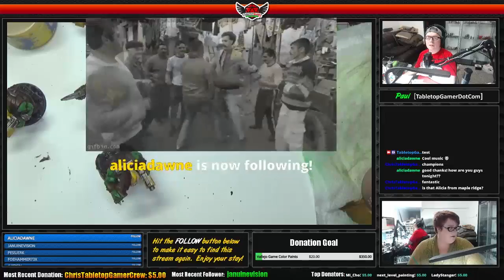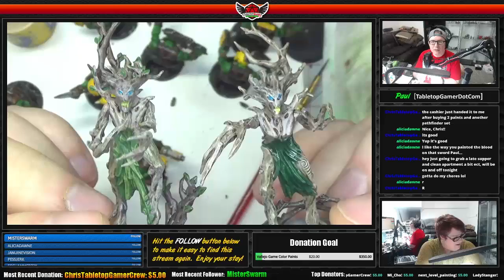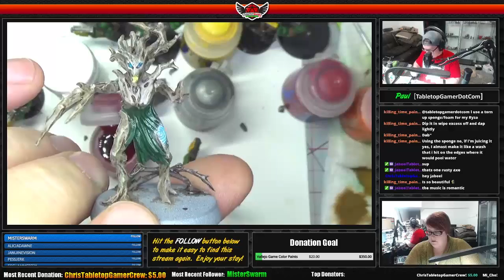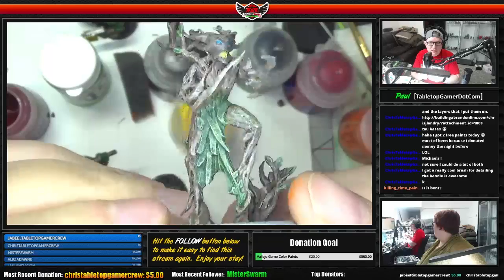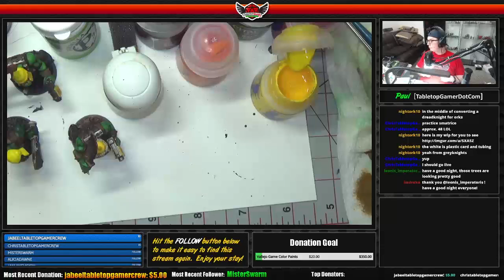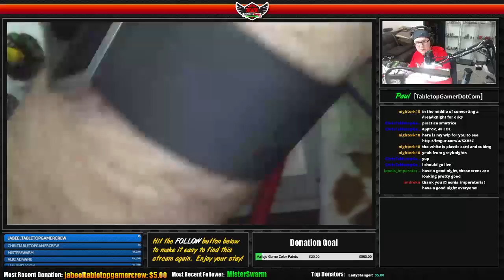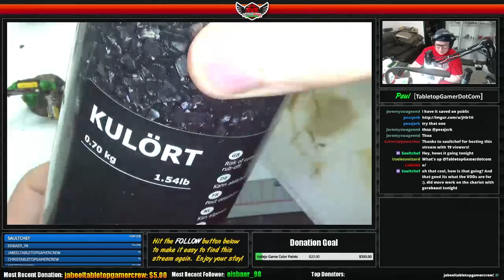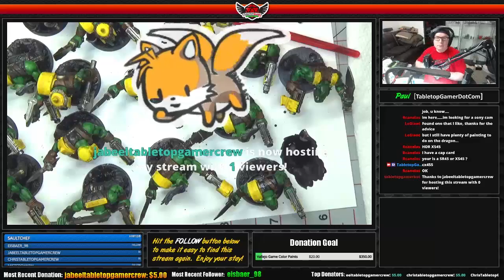How to Paint Ork Boyz - Part 17 - Basing, Details & Special Guest - LIVE Replay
How to Paint Ork Boyz - Part 17 - Highlighting & Detailing - LIVE Replay